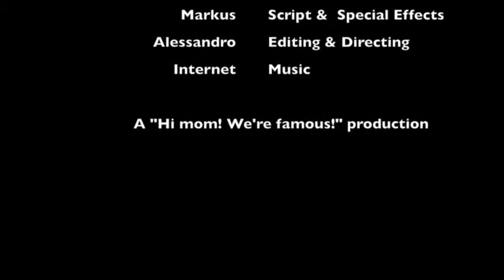Out of the Box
Super Powers created at PoDojo